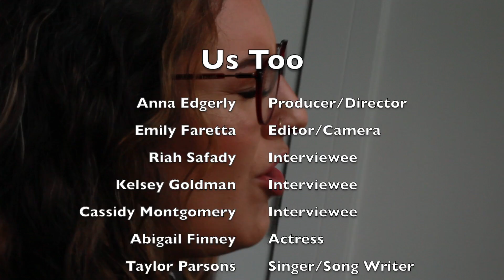Me Too Movement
This video is about Me Too Movement